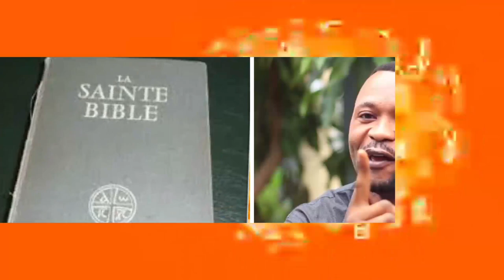EYINDII MABE; POPULATION KINOISE, BAKANGI MATATA PONYO UN FRAPEUR......DOSSIER BUKANGA LONZO